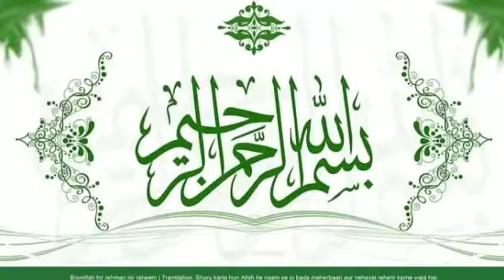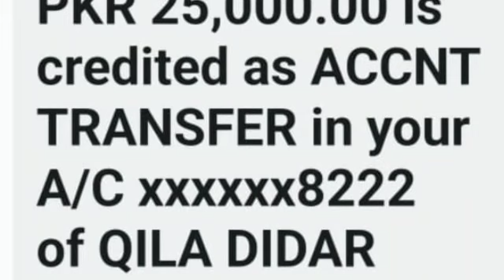Big update about govt employee that remaining amount is being transferred in their account